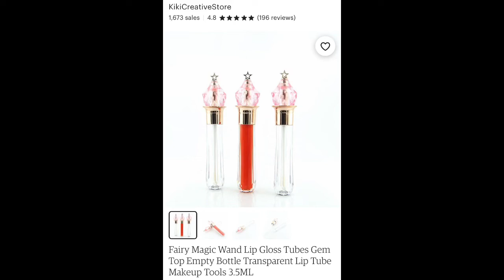Jeffree Star MAJOR LAWSUIT DRAMA!!